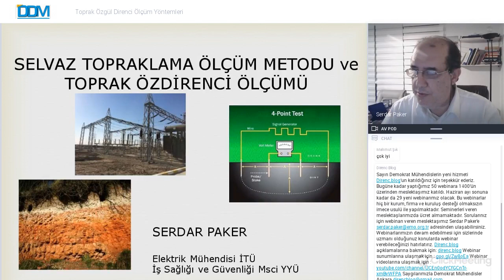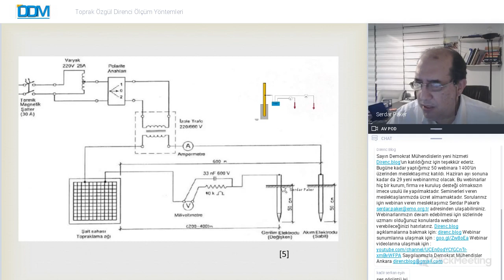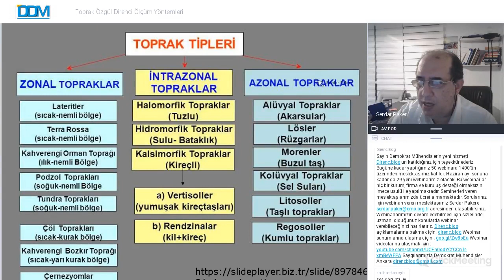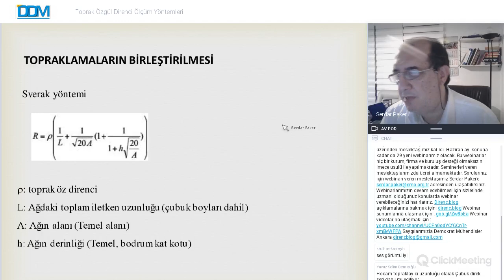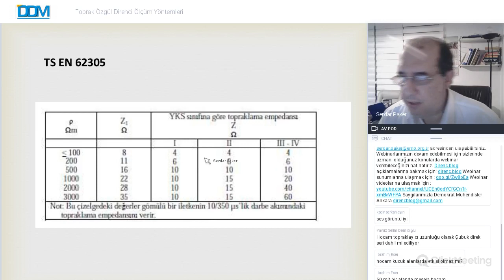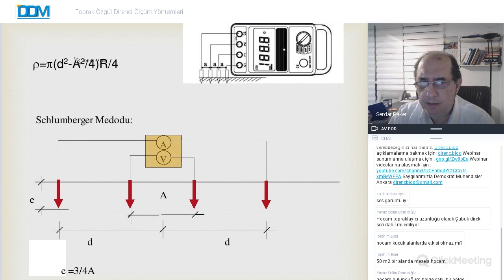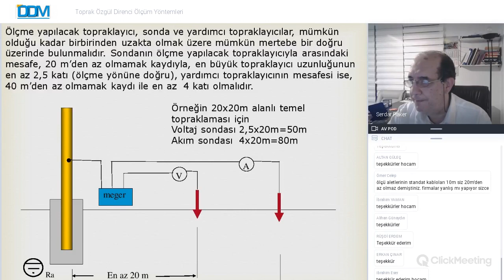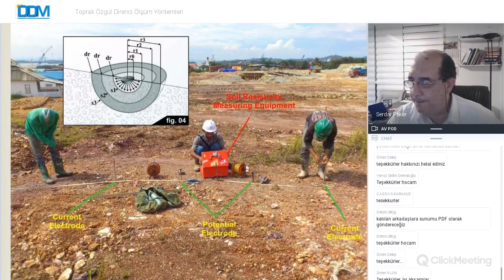Selvaz ve Toprak Özgül Direnci Ölçüm Yöntemleri | Serdar Paker | direnc.blog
Bugüne kadar yaptığımız 51 webinara 1400'ün üzerinden meslektaşımız katıldı. Haziran ayı sonuna kadar da 29 yeni webinarımız olacak.

Bu webinarlar hiç bir kurum, firma ve kuruluş desteği olmaksızın imece usulü ile yapılmaktadır. Seminerleri veren meslektaşlarımızda ücret almamaktadır.

Webinarlarımızın devam edebilmesi için sizlerinde uzmanı olduğunuz konularda webinar verebileceğinizi hatırlatırız.

Saygılarımızla

Demokrat Mühendisler Ankara